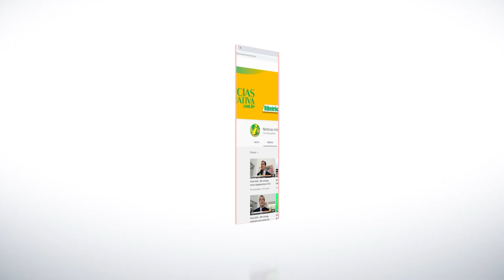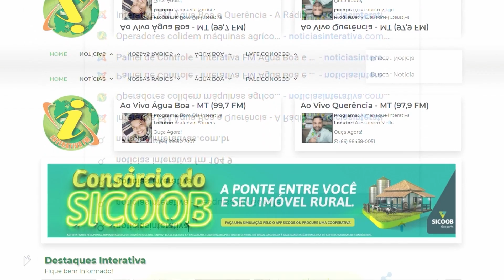Super Copa Araguaia José Julio de Paiva: treinos intensos e compromisso dos atletas em foco.